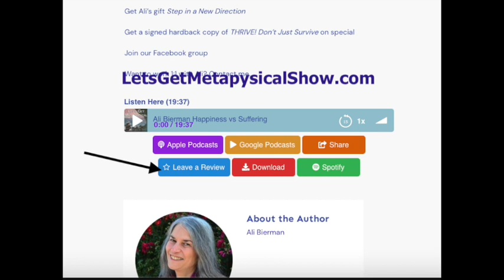Choices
How do you feel - right now? Fine? Well? “I am good.”

Do you find yourself looking at friends or somebody in  your world and thinking,”Where do they get all that energy? I wish I had that kind of get up and go. Heck. I wish I just felt better than blah.”

Sadly, in today’s world so many people - too many people - forgot what it feels like to feel terrific - for real. Often, as they do on social media - people put forth an image of how great life is - which is just that - an image and NOT even close to reality.

Do any of them think we believe their images and posts? Seriously?

Ready to crawl - no wait - jump out of the hole in which you find yourself?

What ways can you feel truly alive? Does science hold the answers? Maybe not. Here’s why...

What message do you tell yourself? Ever notice the connection between what you say to yourself and what shows up?

Remember the critical habit of smiling backs you up in a crisis. No joke. It can save your life.

Contact Rev. Ali. Your life - the one you once knew and loved, will return faster than you think when you know the how and what to make it happen.

Stop torturing yourself with workouts and exercise routines that don’t make a difference - except in your pocketbook?. Suffering, in any form - physical or emotional, is optional. Ali for details on how to end struggle without drugs or potions, or weekly sessions with a coach or therapist. It’s easy.

Contact Rev. Ali for the programs she has been doing for over 10 years - just 17 minutes 3 times a week to revitalize yourself and feel great again!

Do you still live in your emotions or in your head? What’s the balance that serves you and keeps you safe, happy and successful?

When working in crisis care, she was attacked by someone 3 times her size and made the choice to survive over fear! Same choice kept her from sliding into a ditch in a mountain blizzard!

NO more boredom . NO more limited choice. Audible's exclusive content is more than audiobooks. Rev.
If you keep thinking and doing the same thing every day you keep getting the same results. Ready to start something different? Take control of your world.